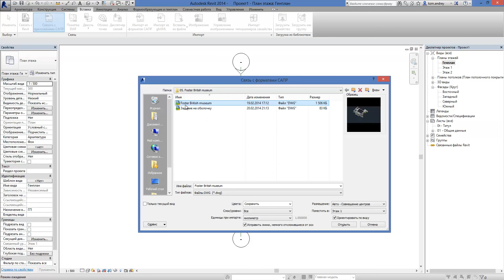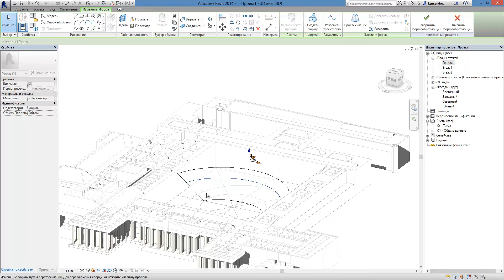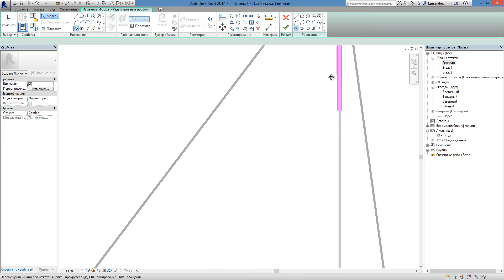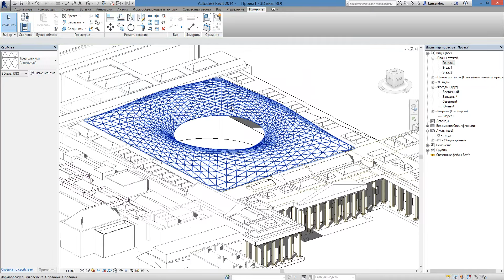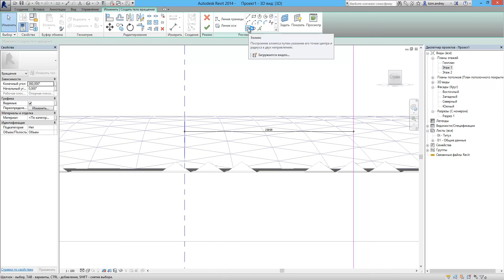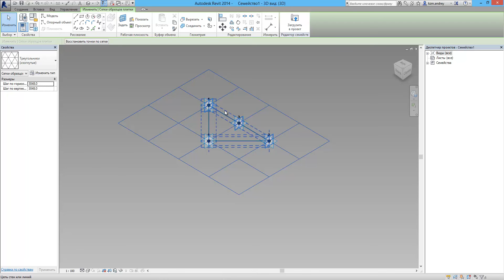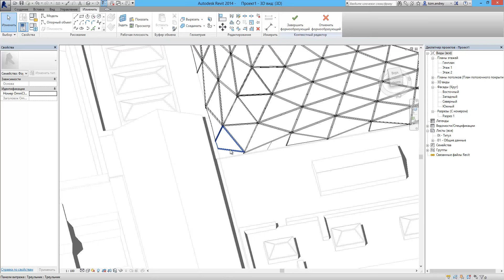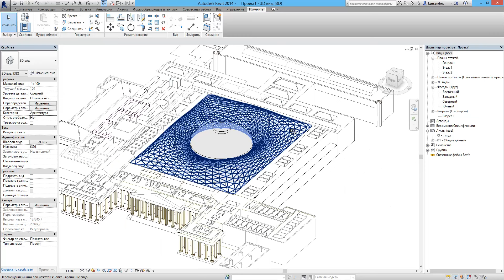Формообразующие в Revit (видео урок). Проектирование British museum от Norman Foster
Видео урок из курса: "Формообразующие в Revit"
Андрей Кузьменко рассказывает как смоделировать оболочку в Revit, на примере Британского музея от Нормана Фостера.